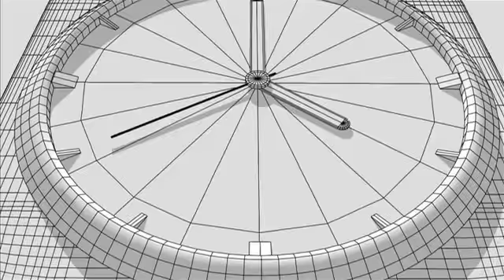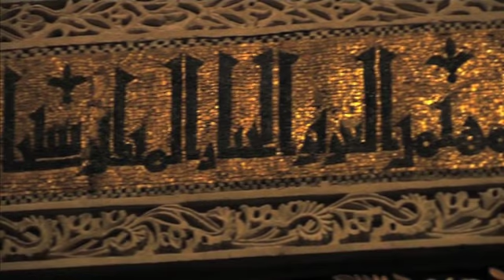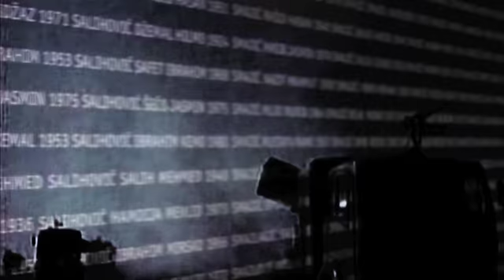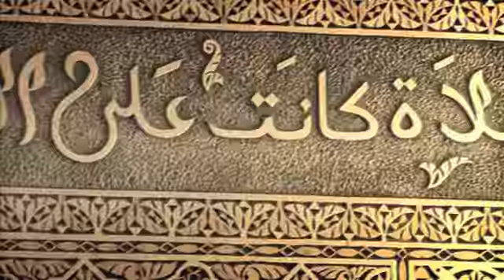MAYALIS 57: El ocio y el tiempo libre en el Islam - martes 15 de abril 2014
Mayalis es un ameno programa de tertulia que trata diferentes temas de espiritualidad, religión, sociedad y ética, partiendo de una visión islámica dinámica y viva. Creemos que el Islam puede mejorar nuestra vida individual y colectiva. Cada martes, miércoles y jueves, en directo, a las 17:30 en canal Córdoba Internacional TV.